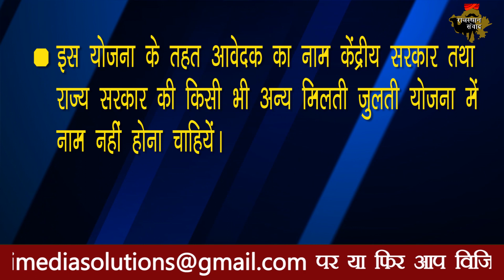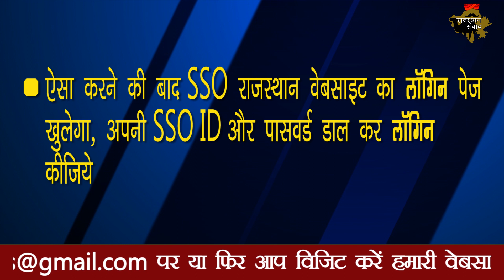ऐसे मिलेगा Rajasthan Government से बेरोज़गारी भत्ता | Way to get unemployment allowance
JAIPUR: Unemployed youth having graduation or equivalent degree will be given unemployment allowance up to Rs 3,500 by the Rajasthan government, an official statement said.

They will get the benefit of the Chief Minister Yuva Sambal Yojana from February this year, the statement read.

The state government has implemented the scheme from February this year after rechristening the earlier Akshat Yojana.

To be eligible for the scheme, applicants should be natives of Rajasthan.

Under the scheme, male applicants will get Rs 3,000 per month whereas women and differently-abled will get Rs 3,500 per month.